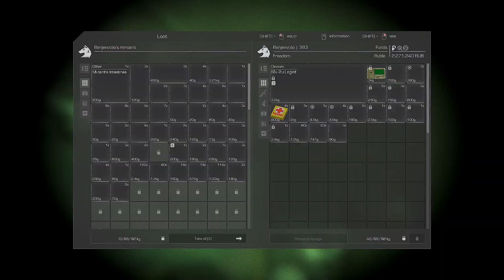STALCRAFT Chronicles Part 23 - Yanov Outskirts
Venture into The Zone with Ben and Kyle, as they unravel an intriguing story set in a post apocalyptic world steeped in Stalker spirit and full of high-paced action! In this installment, the Stalkers journey into the far reaches of the North in search of rare crafting materials...